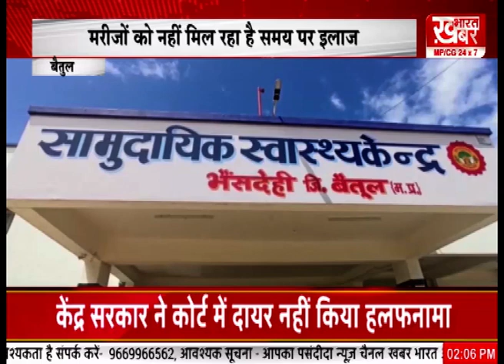बैतुल- सामुदायिक स्वास्थ्य केंद्र भैंसदेही में मरीज परेशान